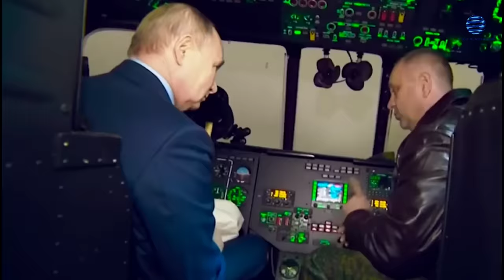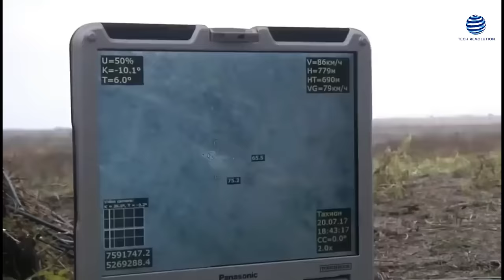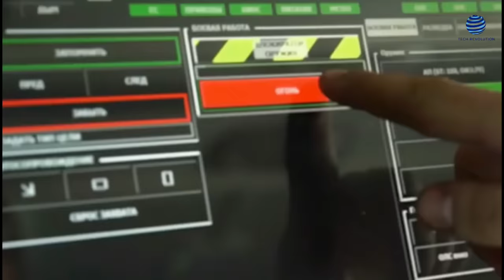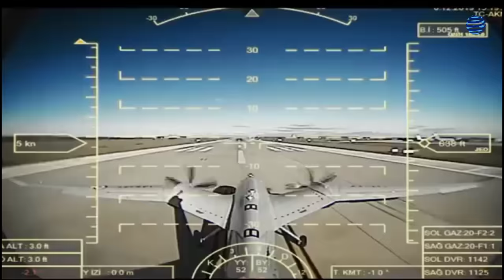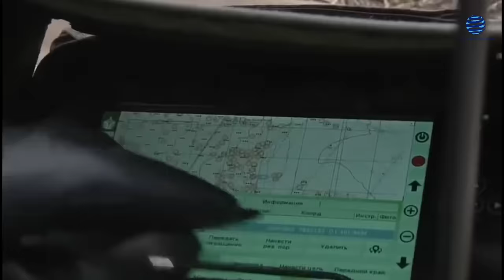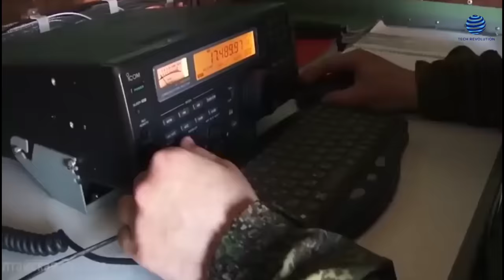US And NATO Are Terrified By What Russia Just Unveiled | Revolutionary Weapon System!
Recent reports show Russia's continuous efforts to modernize its military, deploying advanced weapons like hypersonic missiles and precision-guided munitions. These advancements aim to bolster Russia's strategic defense and assert its global power. Russia is focused on fortifying its defense readiness through large-scale military drills and increased troop presence along its borders.

These actions are seen as responses to perceived NATO threats and a demonstration of Russia's commitment to its national security. The ongoing conflict in Ukraine is offering Russia valuable experience in modern warfare, allowing for assessments of military tactics, equipment, and strategies. This real-world testing ground provides insights for potential future adjustments and enhancements.

Investigate whether these upgrades suggest Russia is preparing for a global conflict. Russia is actively modernizing its military capabilities, integrating advanced technologies and systems to boost defense readiness. This includes enhancements in strategic weapons, precision-guided munitions, and integrated command and control networks.

In addition to technological upgrades, Russia is refining its military doctrines and operational concepts, drawing insights from recent conflicts like the ongoing war in Ukraine. This allows for testing and adaptation of new tactics and strategies. Russia's military modernization has significant implications for global security. As a major military power, these advancements could potentially alter the balance of power and influence regional and international security landscape

Russia has recently made significant strides in hypersonic missile technology, asserting its global leadership in this area. These missiles, capable of traveling over five times the speed of sound, pose a serious challenge to existing air defense systems. The Russian military is actively incorporating artificial intelligence and robotics into its operations, viewing these technologies as potential game-changers in modern warfare. From autonomous drones to decision support systems, AI is becoming increasingly vital in Russian military strategy.

Russia is actively pursuing technological independence to reduce reliance on foreign defense products and technologies. This initiative stems from concerns about security threats and the desire for self-sufficiency in crucial military technologies. In the modernization of its conventional forces, Russia is focusing on improving command and control structures, precision strike capabilities, and integrating advanced technologies like guided bombs and drones.

Compare past military advancements with the current upgrades. Since the early 2000s, Russia's military has undergone a significant transformation. The New Look military modernization program, launched in late 2008, has revitalized Russia's armed forces through technological upgrades, structural reforms, and improved operational capabilities.
In recent years, Russia has prioritized the development of cutting-edge military technologies, including hypersonic missiles, AI-enabled systems, and advanced drone capabilities.

These advancements aim to counter perceived military superiority of adversaries and position Russia as a formidable military power. To address challenges encountered during the ongoing conflict in Ukraine, Russia has announced plans for "major changes" in its armed forces from 2023 to 2026. This initiative involves a comprehensive restructuring of the military to enhance operational effectiveness and adapt to evolving battlefield scenarios.

Russia's ongoing military modernization efforts have significant implications for the global security landscape. The country's increasing military strength and assertiveness have raised concerns among NATO allies and the international community, potentially escalating geopolitical tensions. Russia is actively modernizing its military hardware and integrating advanced technologies into its arsenal.

A notable achievement is the development and deployment of the Tsirkon hypersonic cruise missile, capable of reaching speeds exceeding Mach 9, challenging existing defense systems. Improvements in precision strike capabilities have been demonstrated by Russia, with the incorporation of guided bombs and missiles into its air force.  Examples include the Kh-59MK2 precision-guided munition and the Kh-101 air-launched cruise missile, enhancing the effectiveness of Russian air operations. To address potential threats, Russia is upgrading its air defense systems, such as the S-500 surface-to-air missile system.